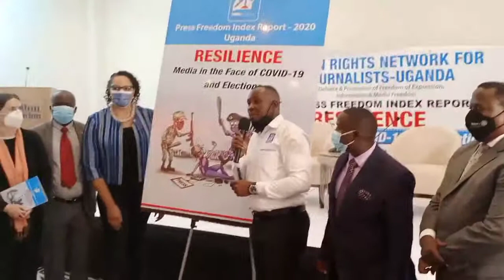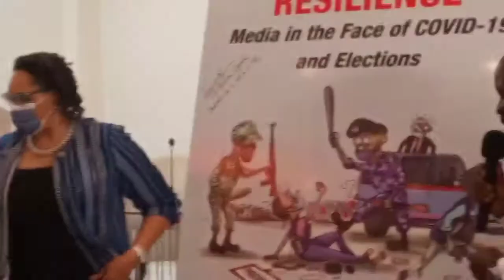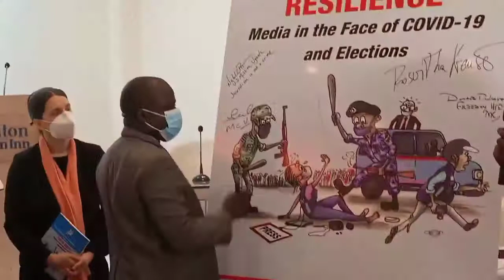UGANDA POLICE LEADS AGAIN IN PRESS FREEDOM INDEX REPORT 2021 RESULTS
The police takes the lead for the 12th time in the press freedom index Report in 2020 Uganda Results.
The report show's that in 2020 174 cases violations and Abuse were recorded, 9 cases higher than last year 2019 and 11 more than 2018 cases.
 The report show that the number of violations has remained high , the Uganda police has once again featured prominently on the list of press freedom perpetrators.
The report further shows that field reporters call them soldiers were the most affected with 72.1% yet 2019 was at 60%,

Bobi Wine News Uganda